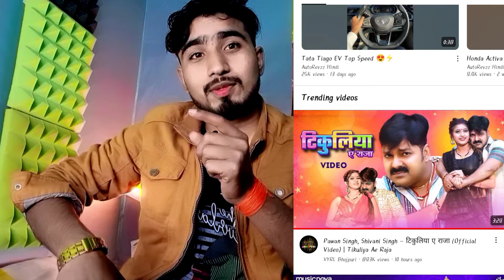ये फिर खिच दिए का | Tikuliya Ae Raja | Pawan Singh| review trending video| Ghirahua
फिर खिच दिए का | Tikuliya Ae Raja | Pawan Singh| review trending video| Ghirahua
Tikuliya Ae Raja
Tikuliya ae Raja, pawan singh , vyrl bhojpuri, song pawan singh Tikuliya ae Raja , pawan singh new song , Tikuliya ae Raja ,
bhojpuri song pawan singh , pawan singh , Tikuliya Ae Raja , Vyrl Bhojpuri , bhojpuri song